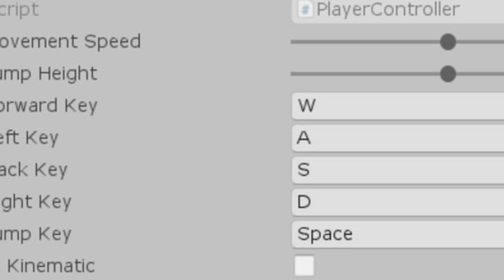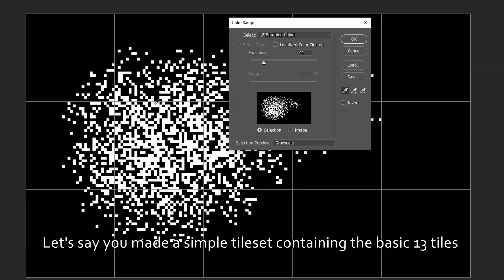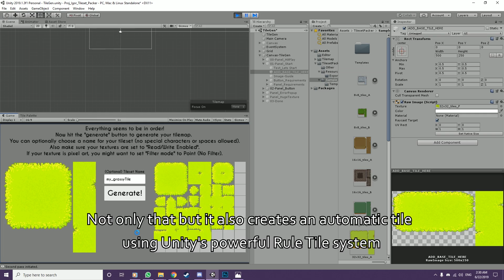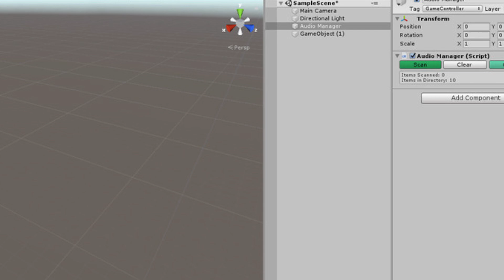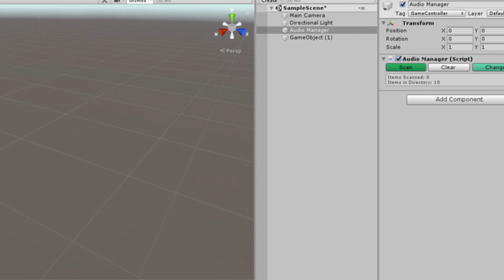FREE Unity Assets - July 2019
A selection of the best free assets for Unity, for July 2019. This includes free models, programming assets, materials, textures, particles, VFX and more!